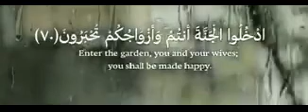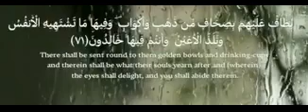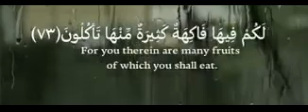‏﴿الأَخِلاَّء يَوْمَئِذٍ بَعْضُهُمْ لِبَعْضٍ عَدُوٌّ إِلاَّ الْمُتَّقِينَ﴾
‏فكل صداقة وصحابة لغير الله ،فإنها تنقلب يوم القيامة عداوة ،إلا ماكان لله فإنه دائم بدوامه..،
‏تلاوة تذوب لها القلوب للقارئ عبدالله الموسى